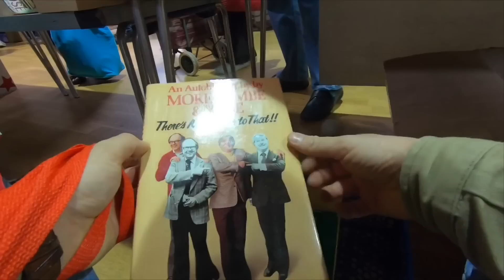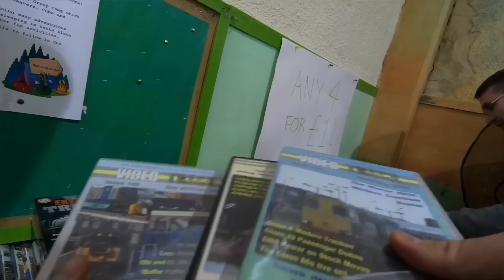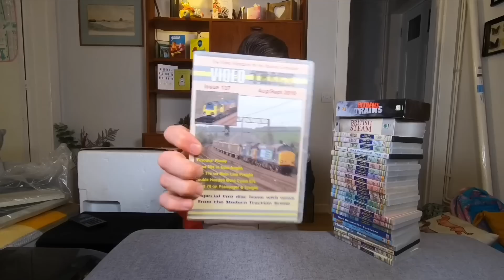Local Jumble Sale With Some Surprising Results... Good or Bad? GoPro Hero 7 Footage & Haul!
Back at my local Jumble Sale with some mixed results...

Items I use to run my business;
iPad Pro 10.5”
My Mobile Phone
6 Rolls of Black Pallet/Shrink Wrap
JIFFY Large Bubble Wrap 50m x 500mm
200kg Flat Plate Parcel Scales
Double Tape Dispenser
Extra Wide 3” Tape Gun
Brown Extra Wide Parcel Tape
Regular Clear Scotch Tape